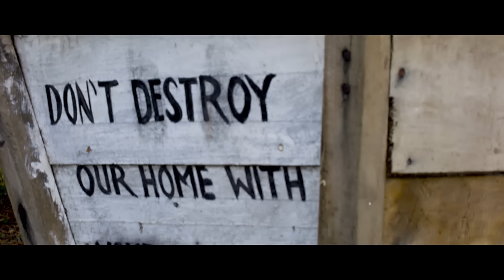KAO DENERO ft Runtown - GREENGOLD (Official Video)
Here is the visuals to the latest release from Kao Denero ft Runtown, "Green Gold" powered by SPT. The video was shot by one of the hottest music videos in Nigeria "Patrick Ellis". Same director that shoots videos for Akon, Flavor, Patoranking, Phyno and many more.